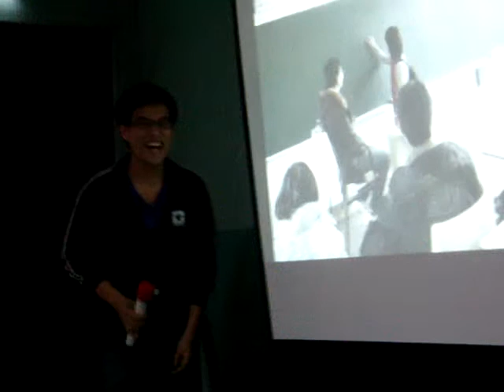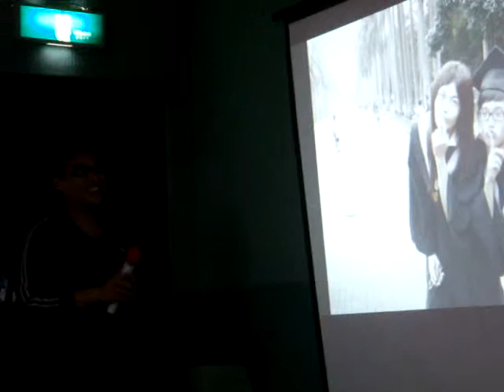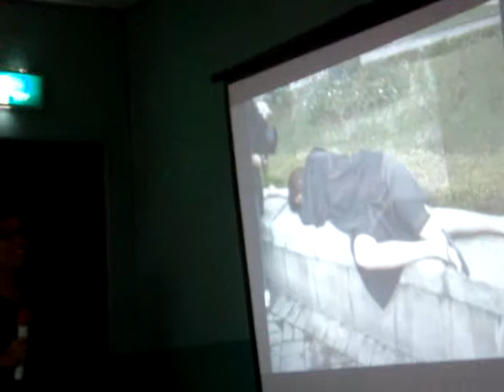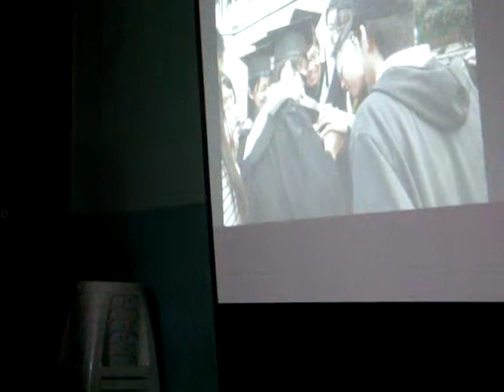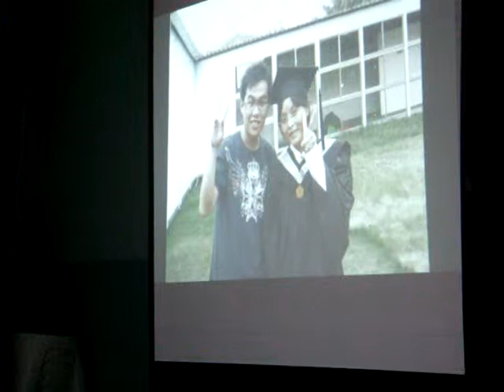20100528 To all senior members...